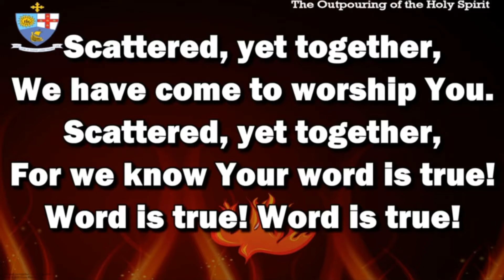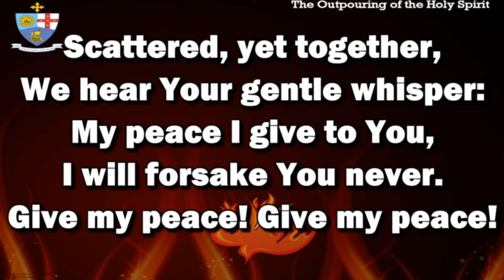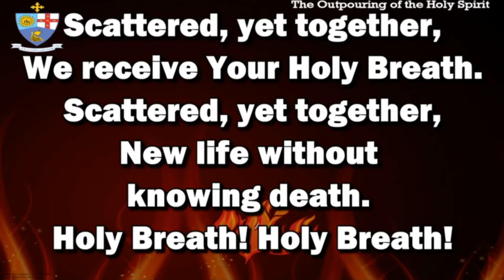Scattered, Yet Together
(Herdswick, Organ)
Hymn for all occasions
Written in 2020 by Verna Penn-Moll